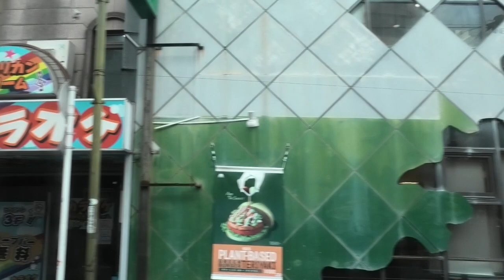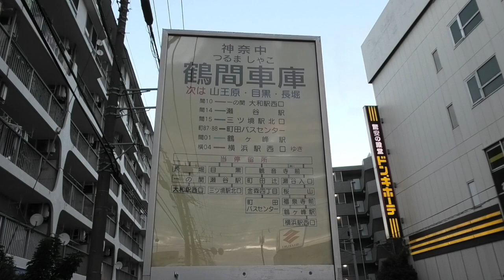車庫の至近に巨大モール☆神奈川中央交通大和営業所に行ってみた！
神奈中営業所もかなりロングシリーズになってきました！残りの営業所もあと僅かですね。今回は大和営業所です。結構営業エリアの広い営業所で、広範囲で所属車両を見かけます。車庫の近くにあるオークシティは何回か行ったことがあったので、この立地は前から知っていました。結構見通しが良い印象があったので、今回行ってみました。藤沢の影響か、いすゞの車両が少し所属している様です。何らかの形で綺麗に神奈中シリーズは完結させたいと思っていますので、楽しみにしておいてください。

HY4 交通チャンネル

「大人になってもやめられない。それがバスオタクである。」

良い大人（中年）になっても、中高生だった頃の情熱をそのままに鉄道とバスを撮り続けるHY4です。

最近はオタクをさらに拗らせてマニアックな方向に突き進みつつあります。

先日、Googleアカウントをログアウトして、YouTubeで「鉄道」と検索したところ、自分の趣味嗜好とはかけ離れた動画ばかりヒットし、一般との距離を痛いほど感じました。

でも、そんなの関係ありません。これからも自分が好きなもの、他の人に知ってほしい物を動画にして行きます。よろしければご覧ください。